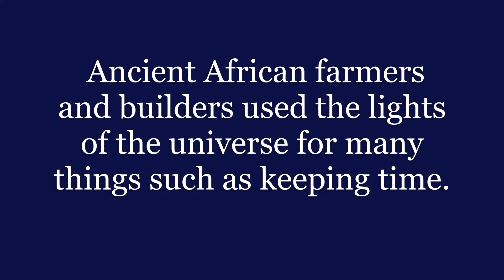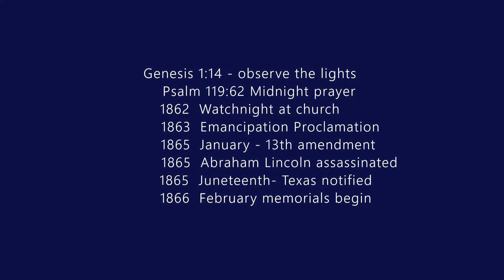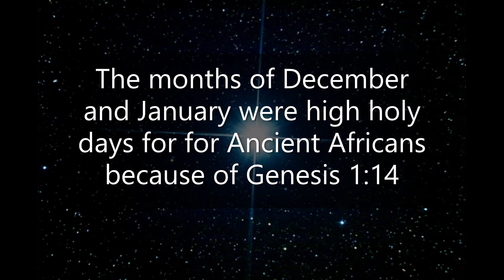Exploring the Origin of African American Watchnight Service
Exploring the origin of the African American Watchnight Service, Freedoms Eve through scripture. Addressing the African American celebration of President Lincolns Emancipation Proclamation of January 1. 1863 and 13th Amendment by congress January 31st 1865 and Juneteenth. Is Juneteenth the product of the events of January 1, 1863, or January 31, 1865? This video also explores the African Diaspora through scripture.